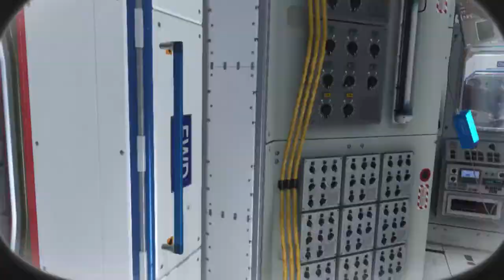Call of Duty Ghosts мнение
Мое мнение относительно вышедшего сегодня Call of Duty Ghosts, оно же первый взгляд и первое впечатление. Не ждите откровений и много геймплея.